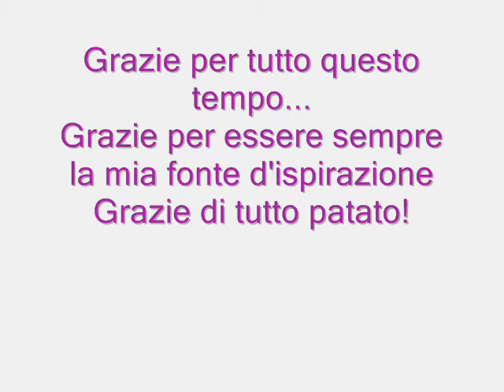Velvet Sky and Chris Jericho's Story - 'Cause it's Chris and Vel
!READ FIRST!
This is the final chapter of my story. Rather than an addition, it will demonstrate how Chris and Velvet hours are happy together, as should always have been. Because there is nothing in the world that accounts for more than the other one